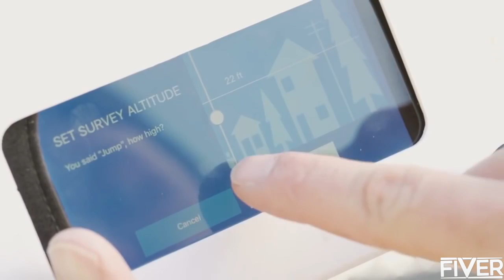5 Amazing Inventions You HAVE To Check Out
Individual Links To Featured Products Below [Show More]

Hello and welcome to 'Fiver'. Today we count "5 Amazing Inventions You NEED To Check Out ". Which one was your favourite?